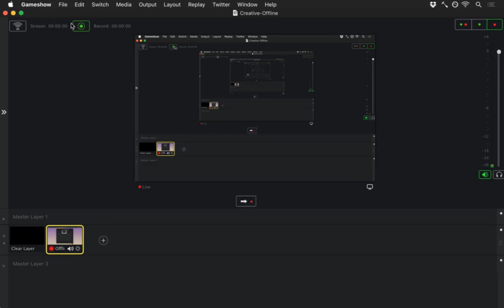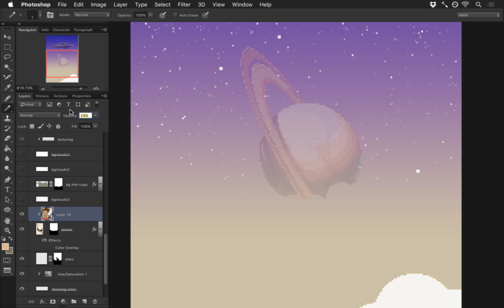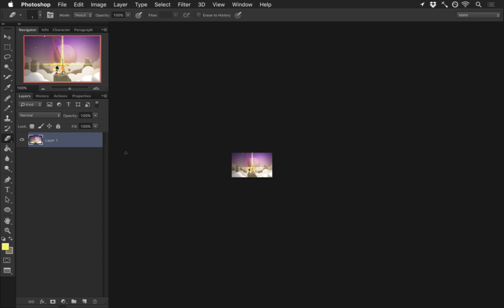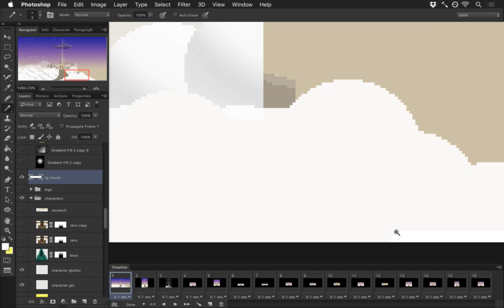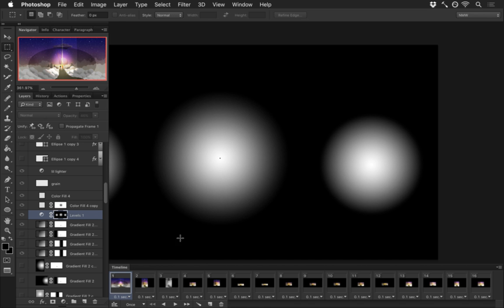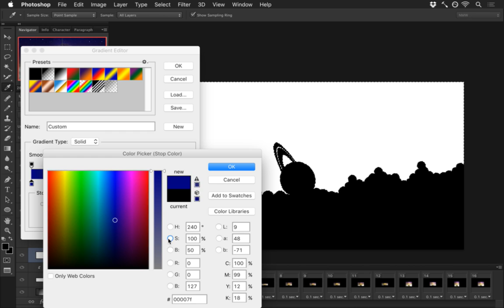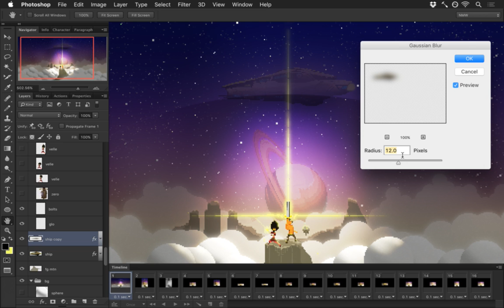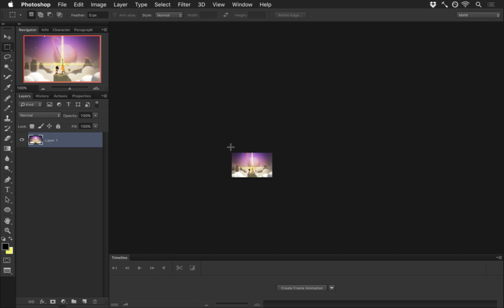Songbringer 601 - Key Art Image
Developing the procedural action RPG Songbringer. A sci-fi, pixel art game coming to Steam, PS4 and XB1 summer 2017. Today: refining the key art image.